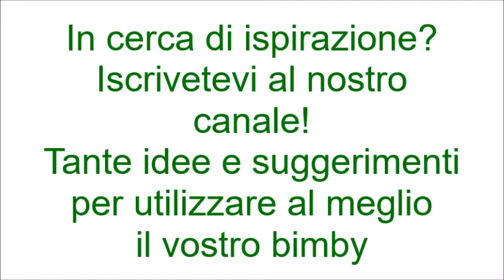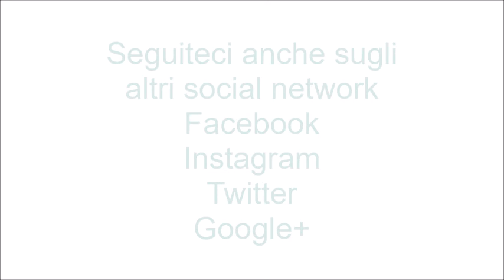Rotolo di zucchine a vapore per bimby TM6 TM5 TM31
Ingredienti:
2 zucchine
3 uova
5 foglie di basilico
500 ml di acqua
200 g di formaggio spalmabile
100 d di prosciutto cotto
40 g di parmigiano
15 g di olio extra vergine d'oliva